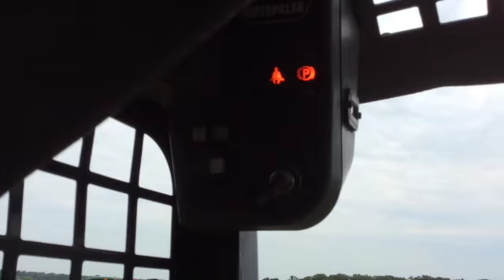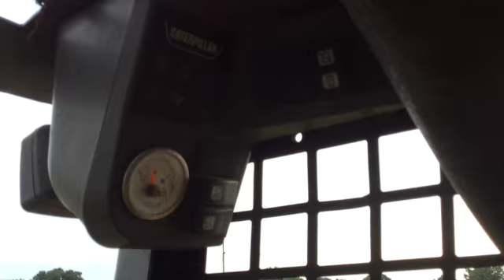CAT 259B3 (3691) 1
This video is about CAT 259B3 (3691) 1